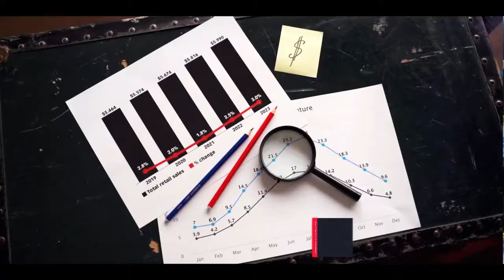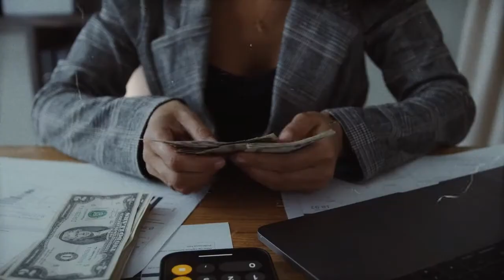LOS MEJORES DEPORTISTAS (MOTION GRAPHIC)